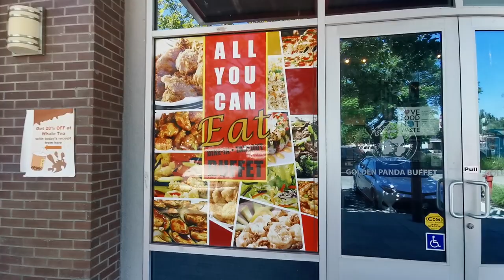金熊猫自助餐 中華美食美帝飘香 中国日报美國張公子美食探店暨舌尖上的美國系列 美國華人電視臺 ChinAmerica TV 榮譽出品